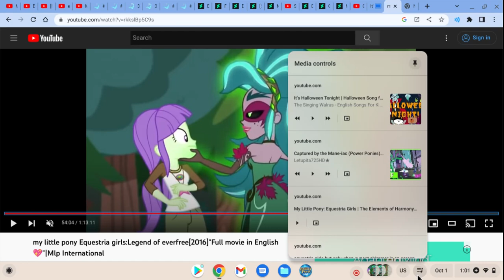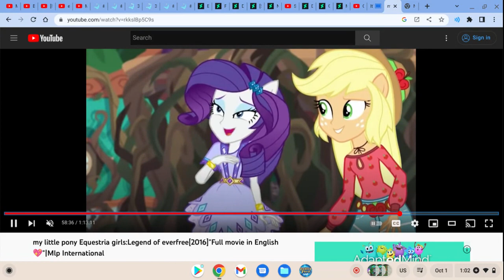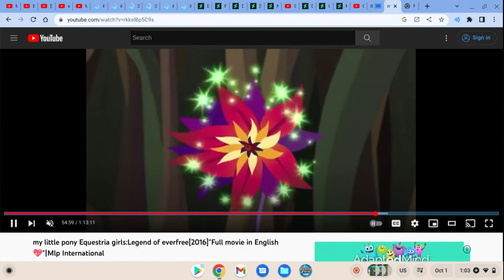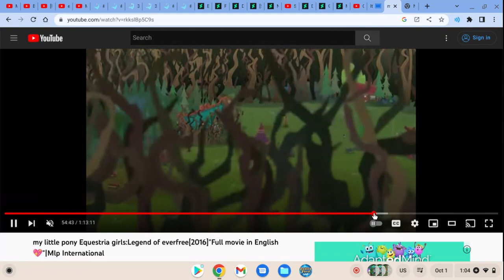It's Almost Everyday Song